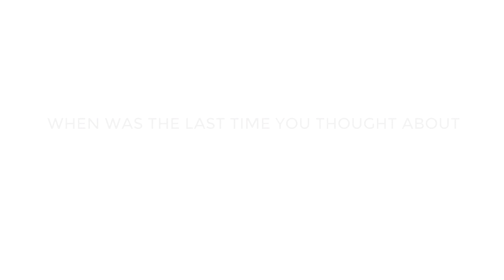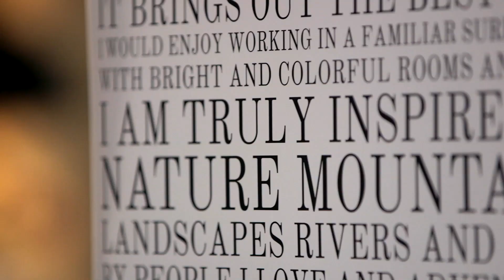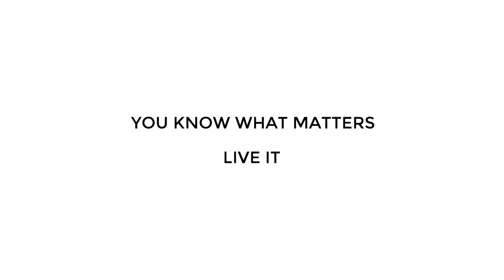People Receive Their Vision Poster - you won't believe what happens next...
When was the last time you thought about what really matters in life?
We asked people 10 questions - You won't believe what happened next.

A film by Gloment
Director: Matthias Hofmayer
Storyline: Anne Spille
Camera: Marko Kirchner, Matthias Hofmayer
Editor: Matthias Hofmayer
Styling: Maren Assmus
Make up: Sarah Wentzel
Set Design: Anne Zentgraf
Production Manager: Hannes Füting

Special Thanks to: Mirjam Khera, Ronja Straka, Dominick Wientzek, Dennis Beyer, VOS Studio for Design, FormFüting

Starring: Verena Wickel, Marit Zerbe, Christine Schütte, Nico Stelzig, Carolin Leue, Steven Dewart, Jon Carlos Evans, Ursula Zschiedrich